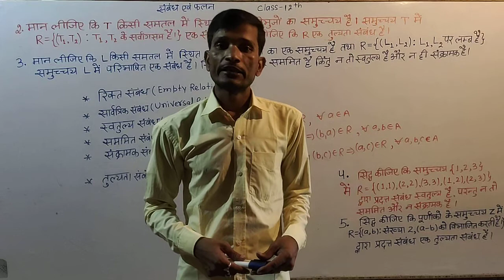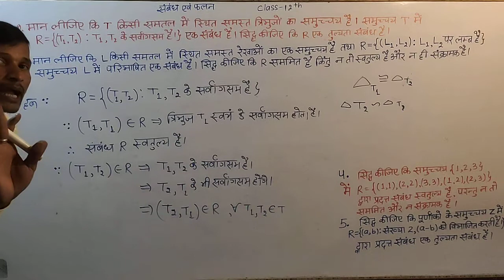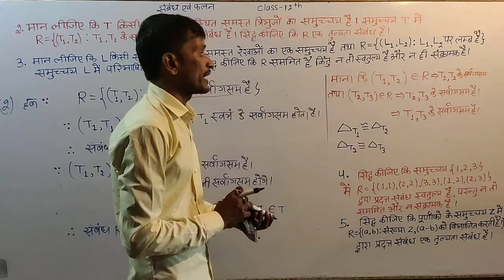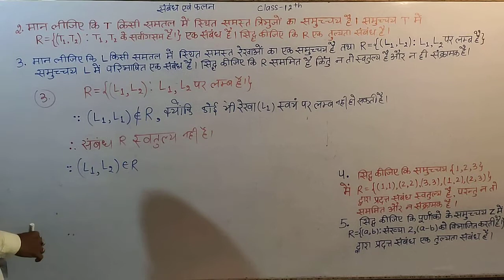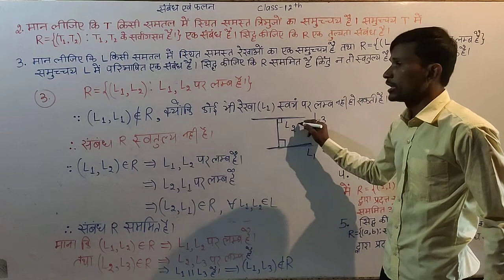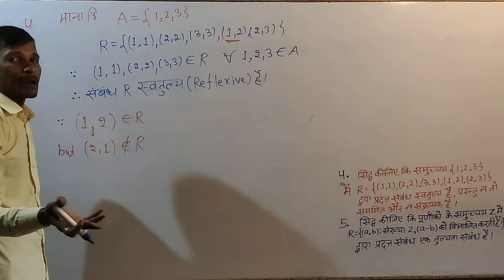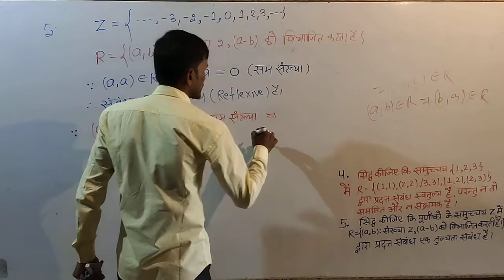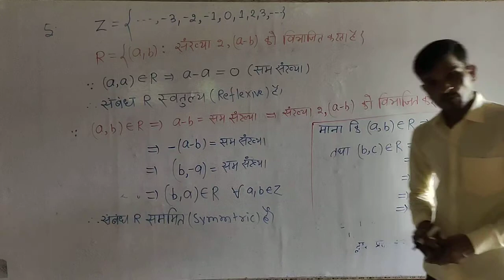NCERT MATH-12th,Chapter-1(संबंध एवं फलन),Ex-1.1(Example-Q-2,3,4,5), Lecture-2,By-Ajit sir.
This video on relations and functions are very helpful for the students.If so to watch more video through our channel mastermind classes subscribe our channel and like and share this video.Thanks...By-Ajit sir.